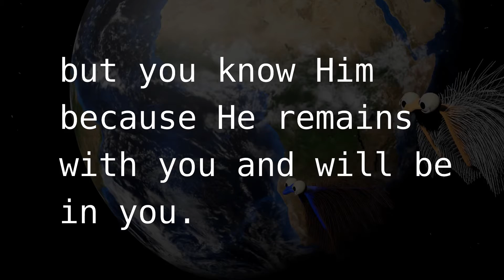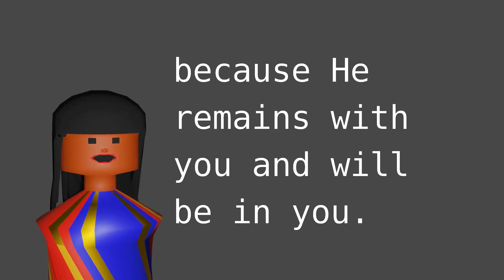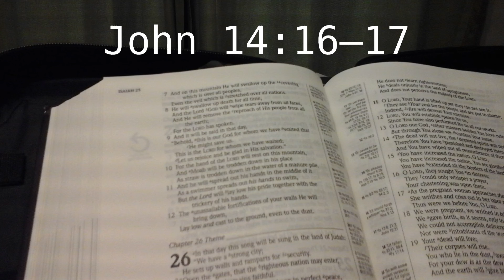John 14:16-17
Help to memorize Scripture.